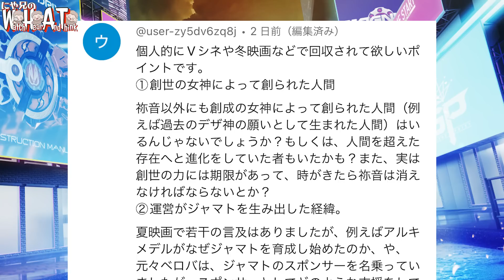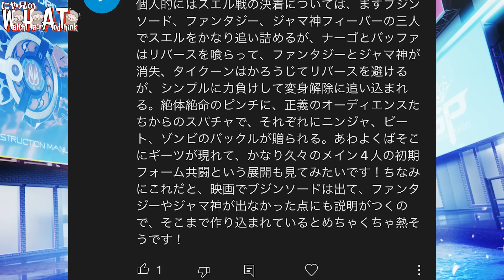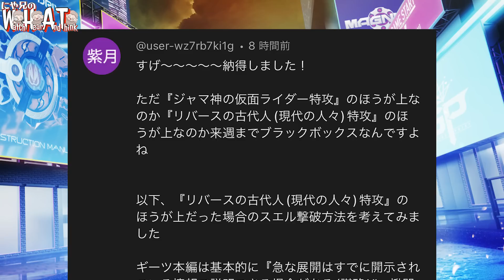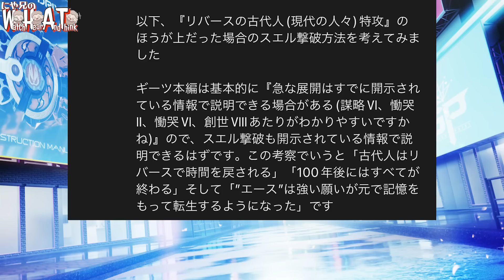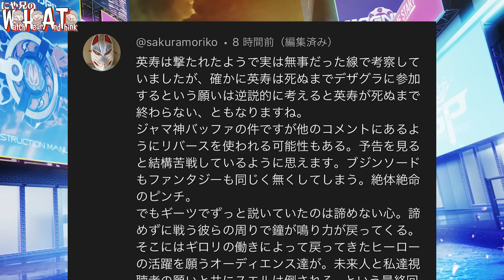まだまだ終われない！残された謎、伏線！映画から読み解く最終回の展開【仮面ライダーギーツ最終回考察】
ハンドメイドかぞくのお姉ちゃんが描いてくれました。

もっふんの声
あつやくん